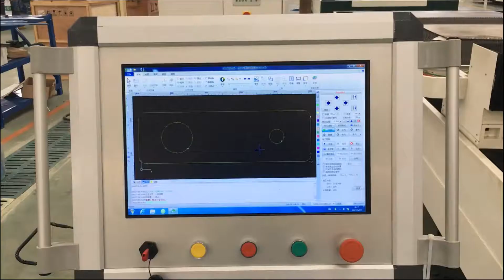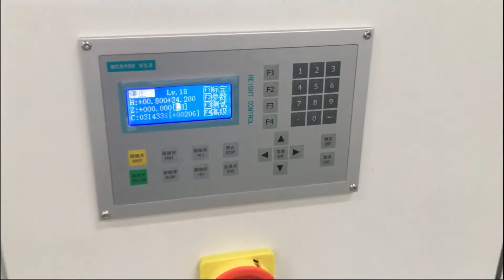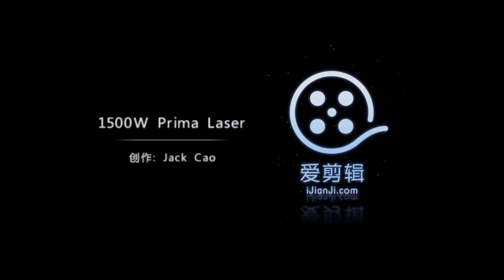Prima brand Raycus 1500W CNC Fiber Laser Cutting Machine For Red copper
fiber laser cutting machine for aluminum
compact fiber laser cutting machine fof metal